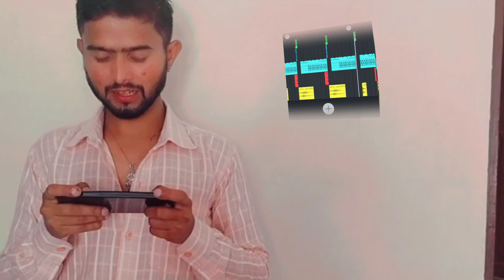Okha Sokha Dj Remix Hard Bass | Vibration Mix | Dialogue Song | Dj Umesh Etawah